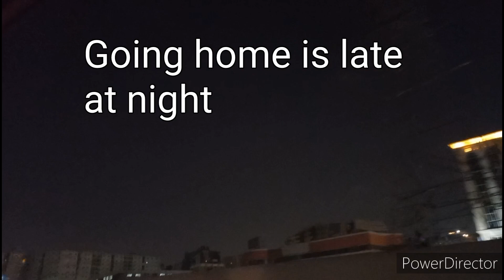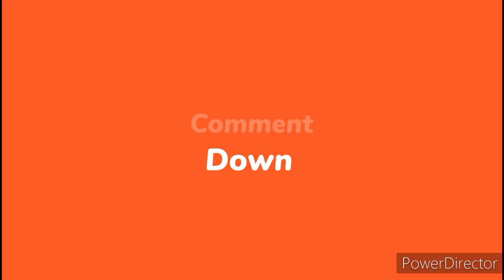OFW 🇪🇬 || MALLING SI KRUHAY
Cairo Festival Mall